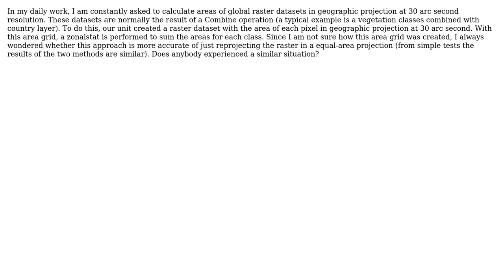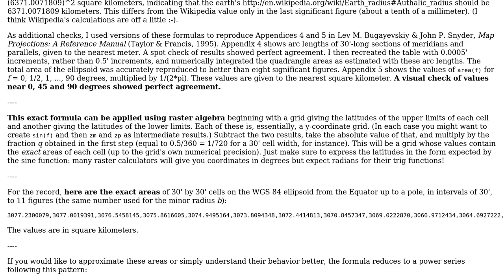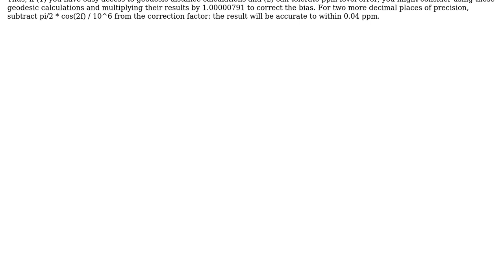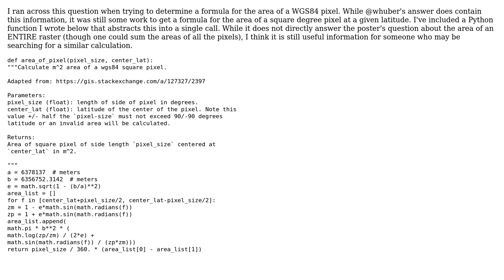GIS: More accurate way to calculate area of rasters (3 Solutions!!)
GIS: More accurate way to calculate area of rasters

With thanks & praise to God, and with thanks to the many people who have made this project possible! | Content (except music & images) licensed under CC BY-SA | Music | Images & others | With thanks to user whuber user Rich user Gianluca Franceschini user cffk and the Stack Exchange Network Trademarks are property of their respective owners. You are responsible for your own actions.